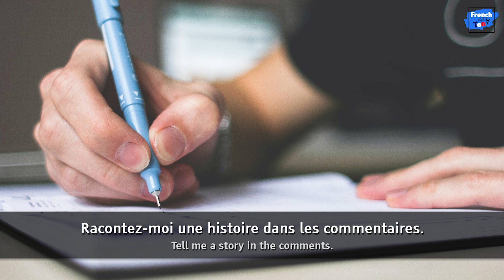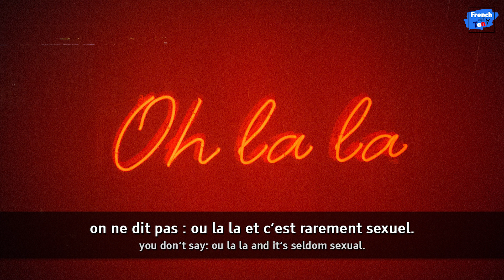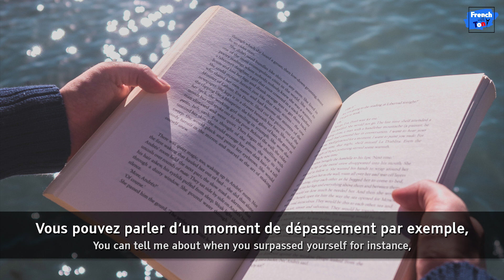Description | Expecting things to happen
Bon courage pendant ce moment difficile pour tous. Je vous aime.